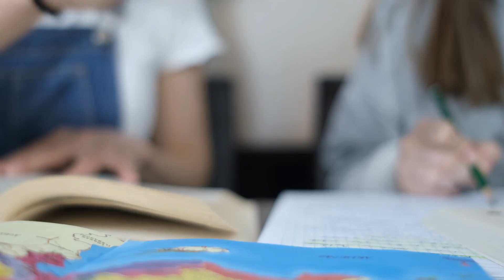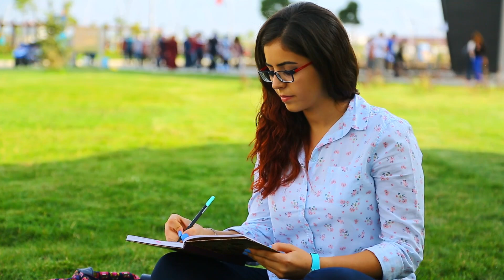SSA Payment Update $4875 Check with Extra $200 Monthly Increase for Social Security SSI, SSDI & VA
Exciting news for Social Security, SSI, SSDI, and VA beneficiaries! The SSA has announced a $4,875 check with an extra $200 monthly increase. In this video, we'll break down the details of this significant financial boost, including eligibility, distribution methods, and what you need to do to ensure you receive your payment. Stay informed about this crucial update and learn how these new benefits can support you. Don't miss out on this important information!